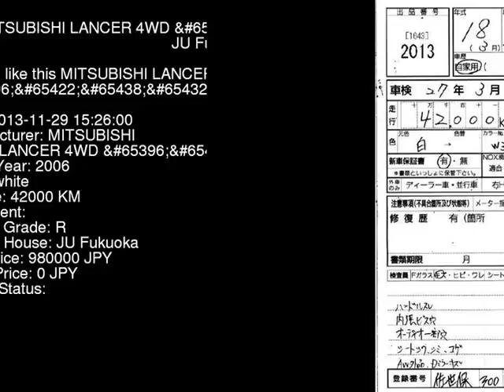2006 MITSUBISHI LANCER 4WD_IX_GS CT9A